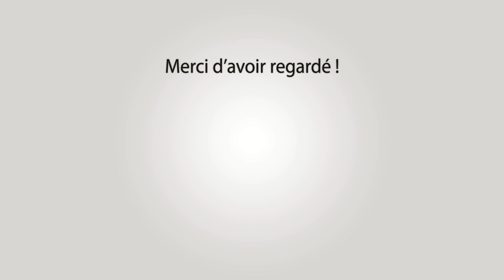BEAUCAIRE Course au Plan 1516-07-2023 🌞